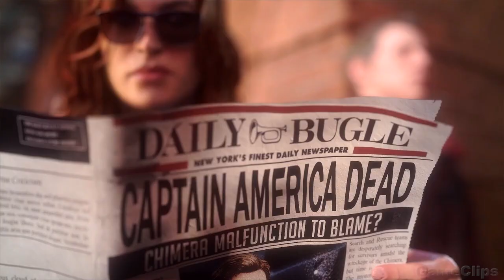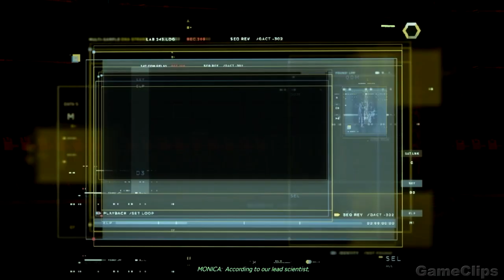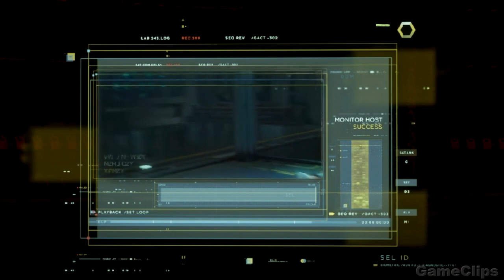Marvels Avenger All Cutscenes Full Movie 2020 - All The Avengers Together - Hulk, Thor, Iron Man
The Chi Season 3 Episode 8 - Last Minute Preview - Black Director For Captain Marvel - Woke Trailer

Marvel's Avengers is an upcoming action-adventure video game based on the Marvel Comics superhero team the Avengers, the game is inspired by the long-running comic book mythology and adaptations in other media. The game's main storyline takes place five years after A-Day, a celebratory day for the Avengers wherein a tragedy resulted in death and destruction, and the Avengers were blamed. The team is forced to reassemble to save the world from peril in the form of A.I.M. led by MODOK which threatens ending the world from superpowers. The game features an online co-op mode, allowing players to assemble a team of heroes of their own. The initial playable characters include Steve Rogers / Captain America, Tony Stark / Iron Man, Bruce Banner / Hulk, Thor, Natasha Romanova / Black Widow, and Kamala Khan / Ms. Marvel, with more becoming available to players post-launch

Hire Me